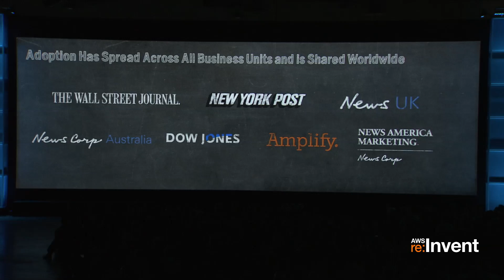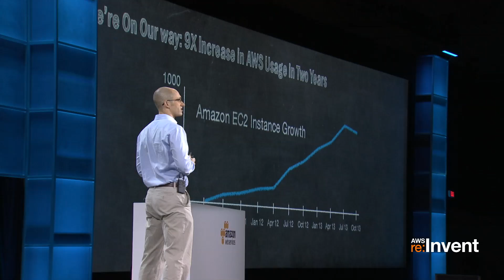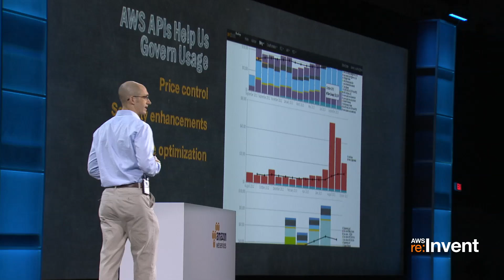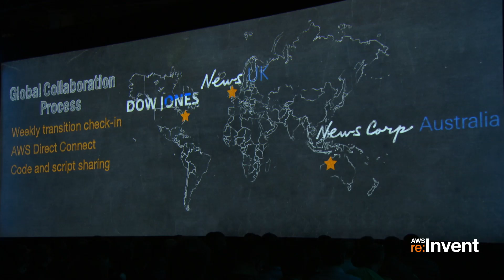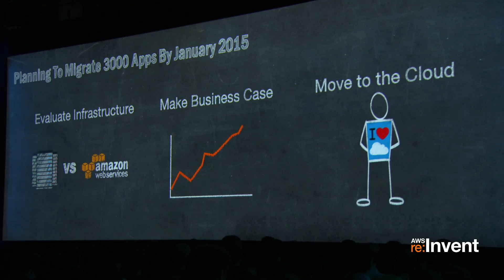News Corp Discusses Plans for Migrating Data Centers to AWS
Learn how media giant, News Corp, plans to save over $100 million over 3 years by migrating its data centers to AWS.